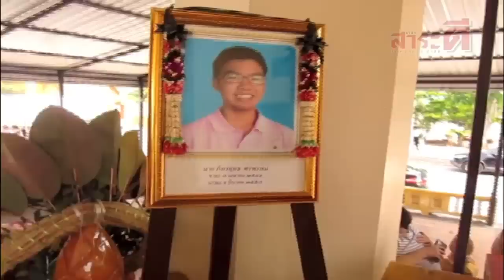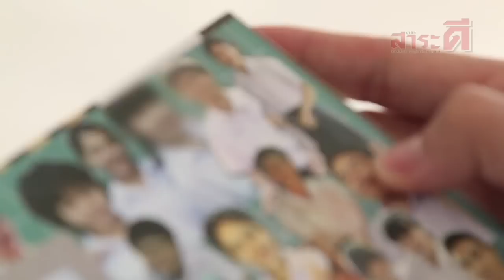เรื่องจริงผ่านจอ แผนชั่วลูกทรพี 2/2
เรื่องจริงไม่น่าจริง
ย้อนรอยคดี ลูกทรพี !! เมื่อช่วงสัปดาห์ที่ผ่านมาเกิดเหตุคดีความรุนแรงในครอบครัว และเหตุการณ์นี้นำมาซึ่งความสูญเสีย แต่จากการตรวจสอบของเจ้าหน้าที่ตำรวจพบเงื่อนงำต่างๆ มากมาย เหตุการณ์สะเทื้อนใจนี้มีเพียงลูกชายคนโตของครอบครัวนี้เท่านั้นที่จะให้คำตอบได้ สิ่งใดคือสาเหตุของปมขัดแย้งครั้งนี้ ต้องติดตามชมได้ในรายการเรื่องจริงผ่านจอ